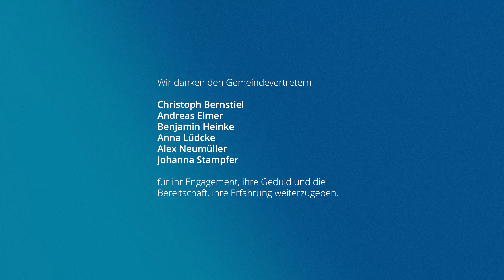Kommunalpolitik: 2. stellv. Bürgermeisterin Johanna Stampfer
„Um die Sache diskutieren“, das findet Johanna Stampfer wichtig an ihrem politischen Ehrenamt. Sie ist 2. stellvertretende Bürgermeisterin in Thalheim im Erzgebirge (Sachsen). Für sie ist es „eine riesengroße Ehre, dass sie mitentscheiden darf, wie sich die Stadt entwickelt.“

Für unsere Videoreihe „Das ist Kommunalpolitik“ sind wir durch Mecklenburg-Vorpommern, Sachsen, Sachsen-Anhalt, Thüringen und Brandenburg gereist und haben Menschen getroffen, die sich ehrenamtlich in ihrer Kommune engagieren. Sie zeigen, dass man nicht zur Politikerin oder zum Politiker geboren sein muss, sondern schildern ihre individuellen Erfahrungen auf dem Weg in die Kommunalpolitik.

Kommunalpolitikerinnen und Kommunalpolitiker genießen von allen Politisch-Tätigen das höchste Vertrauen der Bürgerinnern und Bürger. Wie das politische Engagement konkret aussieht, unterscheidet sich von Ort zu Ort und hängt auch von den eigenen Zielen ab.

In Deutschland bieten 10.976 Gemeinden die Chance, sich kommunalpolitisch zu engagieren. Sie sind Moderatoren, Investoren und vor allem Kümmerer, denen das Wohl ihrer Mitmenschen unter den Nägeln brennt. Damit bilden sie die Basis der Demokratie in unserem Land.

Die Konrad-Adenauer-Stiftung trägt mit ihren Informationen und Schulungen dazu bei, dass Kommunalpolitik gelingt. Politische Bildung in der Kommune ist für uns nahe den Bürgerinnen und Bürgern und unbedingt pragmatisch ausgerichtet.